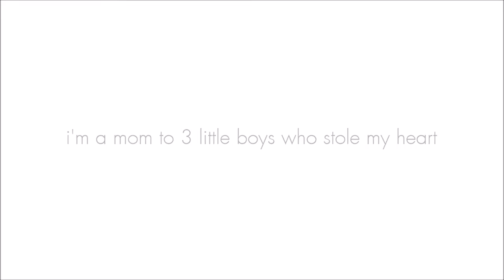Lisa Robin Photography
Baltimore Based Wedding Photographer
Lisa Robin also offers boudoir and newborn portraiture by appointment.